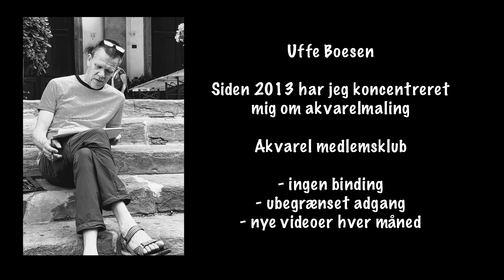Akvarelmaling for begyndere og øvede ved Uffe Boesen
Akvarelmaling for begyndere og øvede -  Akvarel medlemsklub
Kom i berøring med din kreativitet og skab grobund for mere kunstneriske udfoldelse.

I medlemsklubben bliver grundigt guidet i forskellige akvarel teknikker og metoder, såsom forenkling af natur landskaber samt konkrete øvelser i opbygning af kontrast og dybde i maleriet.

- ingen binding
- ubegrænset adgang
- nye videoer hver måned